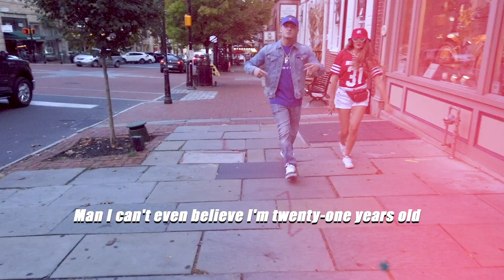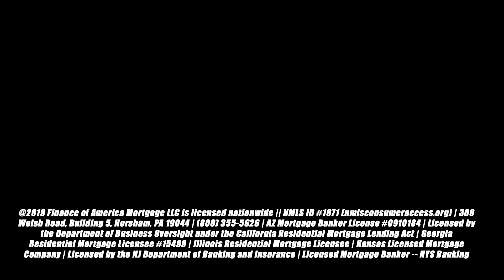Richard J. Collazo - F.O.A.M [ft. Rachel Corcoran] (Official Music Video)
Directed by Prime Media Works “L Money”